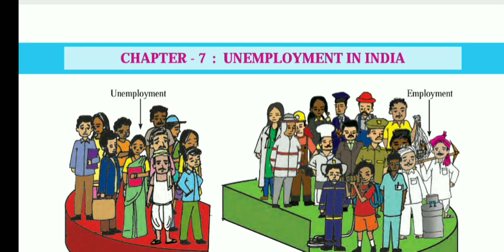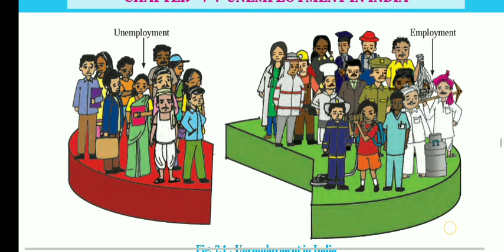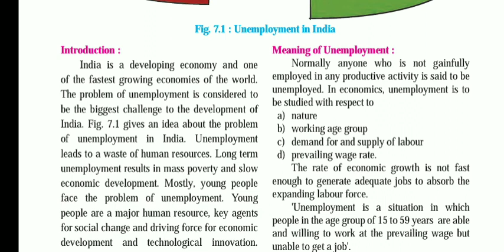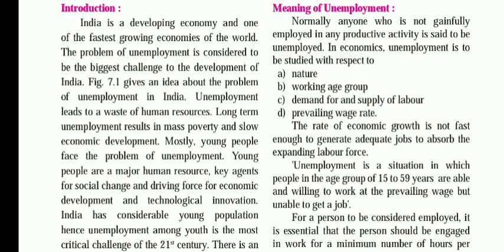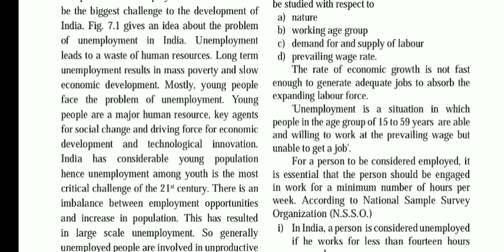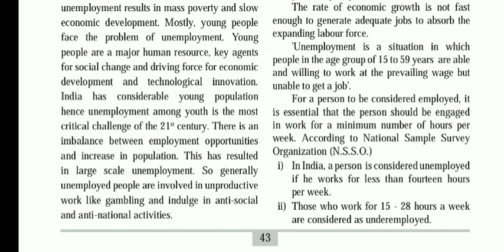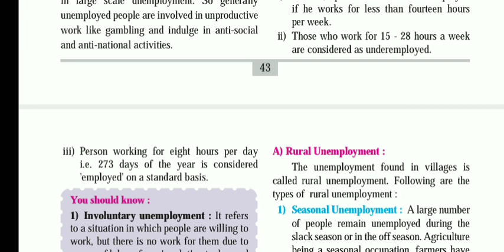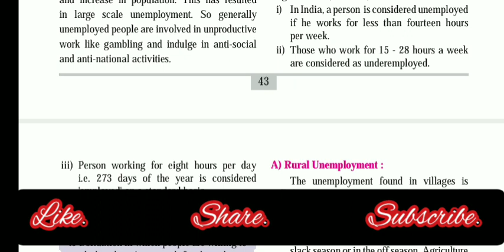Class 11th, Economics, Chapter 7. Unemployment in India, Part 1.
Chapter 7. Unemployment in India

Topic Covered:-

✔ Introduction

✔ Meaning of unemployment

You may refer to other subjects video available on the channel as well as in playlist chapter wise...

Class 11th, Secretarial Practice (SP)

Class 11th, Organization of commerce & management (OCM)